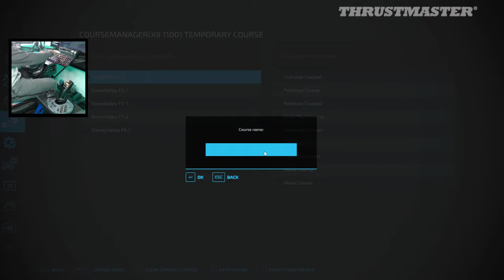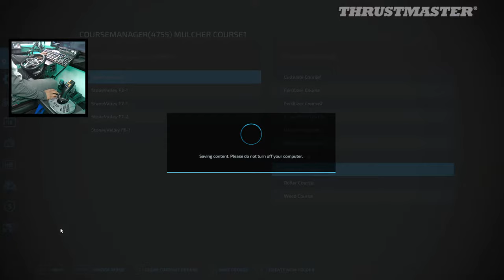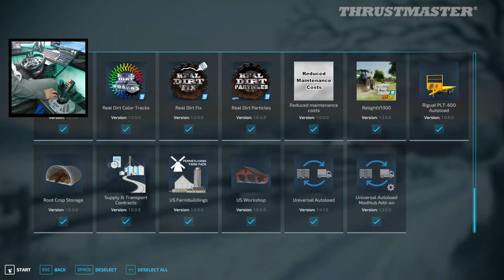New Thrustmaster Joystick for Farming Preview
Thrustmaster SimTask Farmstick
Thrustmaster SimTask Steering Kit
Thrustmaster T248P Racing Wheel

PC Specs
Motherboard: MSI MAG Z790 TOMAHAWK WIFI ATX LGA1700 DDR5
CPU: Intel Core i9-13900K 3 GHz 24-Core Processor
RAM: G.Skill 64 GB (2 x 32 GB) DDR5
GPU: Zotac Trinity RTX 4090 24 GB
Hard Drives : 3x SAMSUNG 980 PRO SSD 2TB M.2